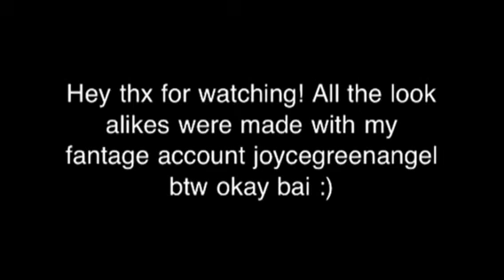Fantage Look Alike: Hunger Games Girls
Hey guys I just made this for fun but I did the look alikes for some of the girls on the HG ;)
I know theyre kinda bad but I tried lol
Rude comments will be removed.